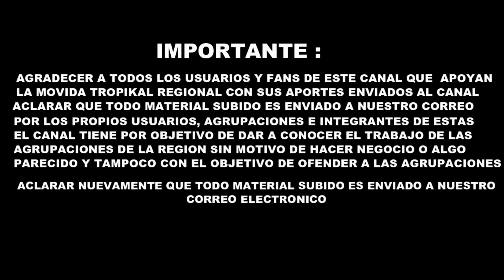Los Vikings 5 - Baila Pegadito